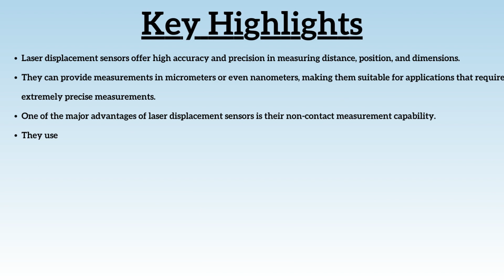Laser Displacement Sensors Market Industry Forecast 2023-2030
Welcome to our in-depth exploration of the dynamic and ever-growing Laser Displacement Sensors Market! In this video, we dive deep into the fascinating world of laser displacement sensors, uncovering the latest market Drivers, growth opportunities, and technological advancements.

The Market is expected to witness significant growth during 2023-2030, with projections indicating a rise from USD 3,723.55 Million in 2022 to USD 6,739.72 Million by 2030 with witnessing a CAGR of 8%.

Consegic Business intelligence Pvt Ltd